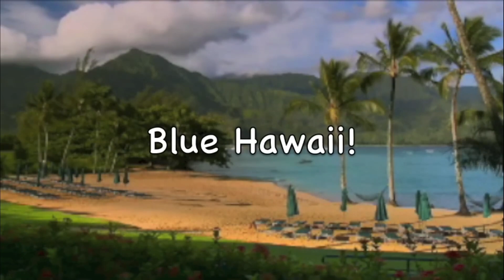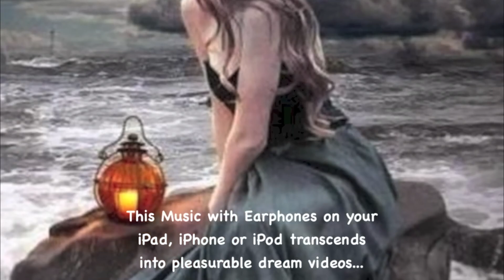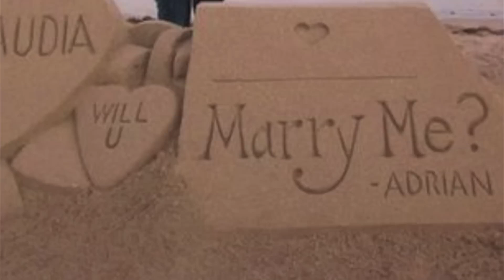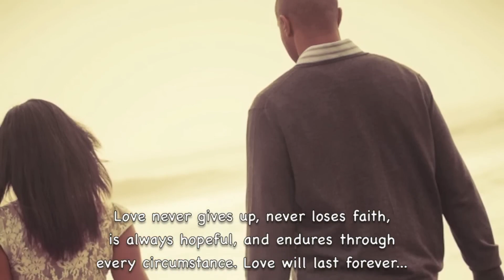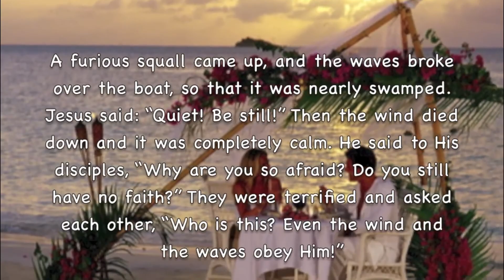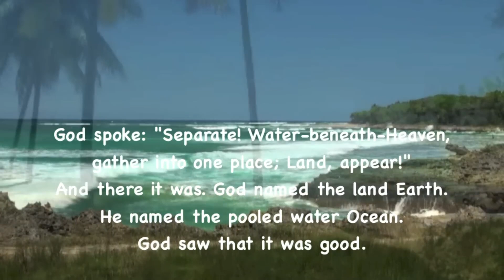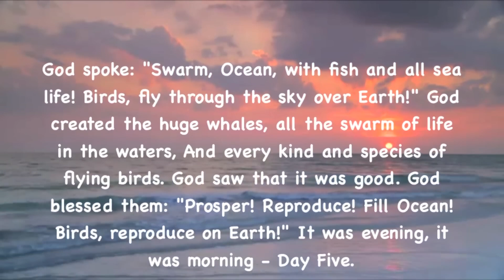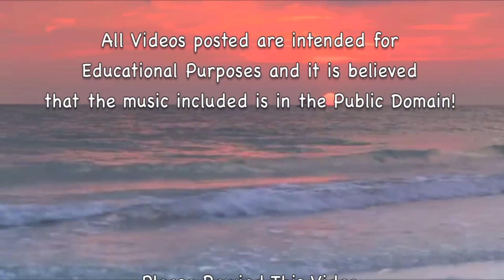Beautiful Hawaiian Music! (Including Blue Hawaii)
In contrast to the album covers of 1950s easy listening records, which frequently showcased images of beautiful women, the Professor Howdy videos uphold a family-friendly aesthetic by featuring beautiful young women of marriageable age. This approach ensures a visually pleasing experience while delivering the delightful musical content characteristic of easy listening. It is noteworthy that the majority of easy listening songs often center around themes of love or sadness related to a beautiful woman.

By featuring a wide range of musical genres and styles, the ProfHowdy channel celebrates the diversity of human musical expression. It emphasizes that great music transcends categories, appealing to the universal love of melody and harmony. Search: iLoveProfHowdy Music

In sum, the ProfHowdy YouTube channel dedicated to easy listening and classical music is a testament to the enduring power of music to inspire, soothe, and connect. It invites viewers on a harmonious journey through the ages, where wit, wisdom, and musical beauty converge to create an enriching and enjoyable experience for all who listen.